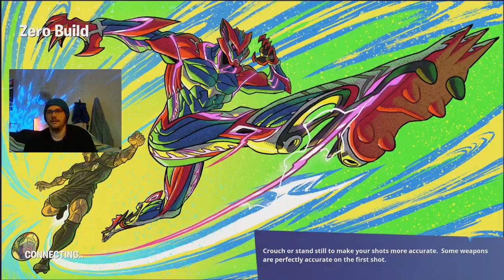How I Lost Everything to a GLITCH!!!!!! Fortnite in 2023(updated) Chapter 4 Season 2/ZeroBuilds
Enjoy some action-packed gameplay with Wunclez (be sure to check him out) Would have been such an incredible clutch but for some reason epic games decided NO.. No wins for you. because of some weird glitch at the end I lost my positioning and was shot down in cold blood. THX have a great day!!!